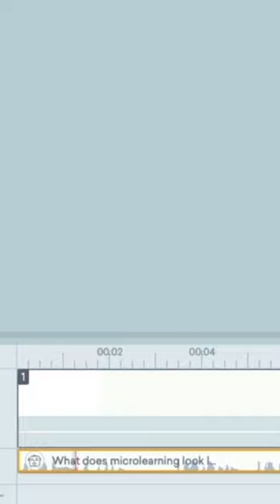5 Text to Speech Tools You MUST Try 🤖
Text to Speech tools are getting SO much better these years. I tested 5 of the most popular ones—to see if they have become so realistic, we can actually start using them for strong educational content.